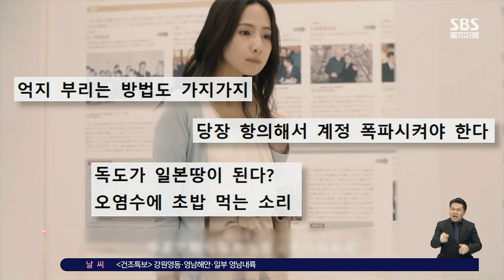"너희 시대엔 가게 될 거야"…'독도 억지 주장' 홍보 영상 / SBS / 오클릭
일본 도쿄에는 영토주권 전시관이라는 곳이 있는데요.

여기서 만든 황당한 영상물이 뒤늦게 알려지면서 공분을 사고 있습니다.

〈오! 클릭〉 세 번째 검색어는 '너희 시대엔 꼭 가게 될거야" 입니다.

일본 국립 영토주권 전시관 유튜브채널에 올라온 홍보영상입니다.

한 여성이 7배 규모로 확장해 2020년 재개관한 전시관을 찾은 모습이 담겨 있는데요.

독도뿐 아니라 중국과 영유권 분쟁이 있는 센카쿠열도, 러시아와 분쟁이 존재하는 쿠릴열도 섬들을 소개한 전시장을 둘러봅니다.

이곳은 일본 측의 영토 주장을 뒷받침하기 위한 자료들로 가득한 곳인데요.

집에 돌아온 엄마는 아이가 "가볼 수 없는 곳이라고 배웠다"고 말하자 "너희 시대에는 꼭 가게 될 거야"라고 대답합니다.

이 영상은 2021년 3월 유튜브에 올린 걸로 뒤늦게 제작사실이 알려진 건데, 전시관의 규모와 홍보영상물을 보면 일본 정부가 부당한 독도 영유권 주장을 치밀하게 준비해 왔음을 짐작하게 해줍니다.

누리꾼들은 "억지 부리는 방법도 가지가지", "당장 항의해서 계정 폭파시켜야 한다", "독도가 일본땅이 된다? 오염수에 초밥 먹는 소리" 등의 비판적 반응을 보였습니다.

(화면출처 : 유튜브 user-fj6yr7gh9g·user-ed2ts9rz1r)